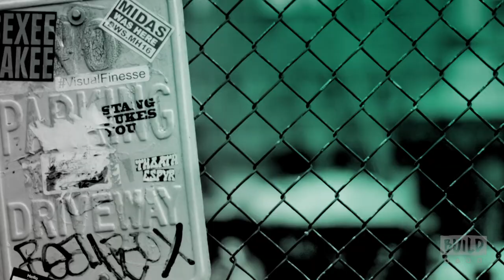Melissa Joan Hart & Paul Hart Chat About Lifetime's "The Watcher In The Woods"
"The Watcher in the Woods" tells the tale of Mrs. Aylwood, the distraught mother whose daughter, Karen, vanished in the English countryside over 20 years ago. When Jan Carstairs and her family move into the idyllic Aylwood manor for the summer, the family is warned against entering the surrounding woods, but Jan and her little sister Ellie hear voices coming from the forest. Strange occurrences begin to unnerve the family and Jan begins to suspect that they are linked to Karen's disappearance. As Jan unravels the dark past hidden by the townspeople, she delves further into the mystery and deeper into danger, but now it might be too late to escape the Watcher in the Woods. Director Melissa Joan Hart and production partner Paula Hart join BUILD to discuss the Lifetime movie.